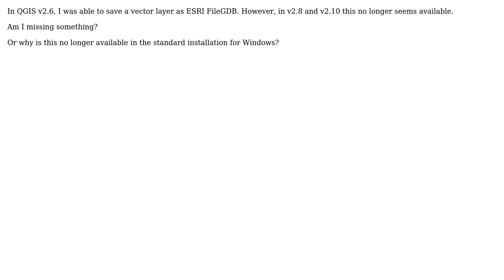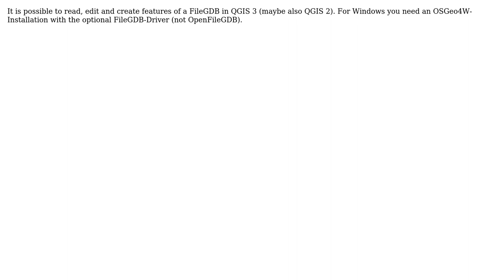GIS: Cannot save as ESRI FileGDB in QGIS?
With thanks & praise to God, and with thanks to the many people who have made this project possible! | Content (except music & images) licensed under CC BY-SA | Music | Images & others | With thanks to user Vaiaro user TallArnie user PolyGeo and the Stack Exchange Network Trademarks are property of their respective owners. You are responsible for your own actions.